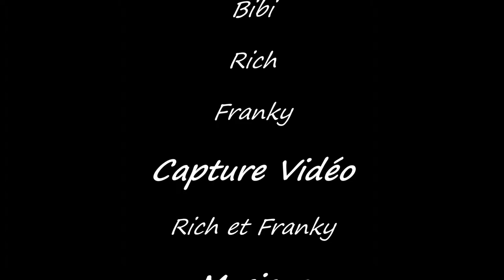Slide Guitar on 1931 National Triolian "On The Allier River"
Descente sur l' Allier de Brassac les Mines à Apremont sur Allier à bord de plates de Loire traditionnelles (longueur 5 à 6m) . Avec une musique jouée sur une vieille Guitare National Triolian de 1931.